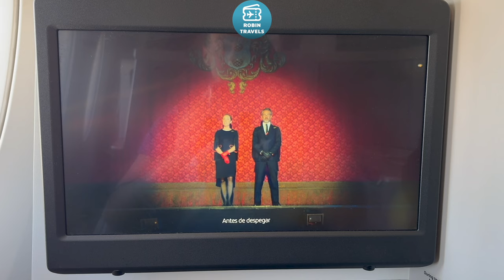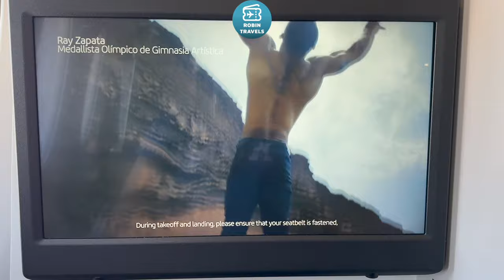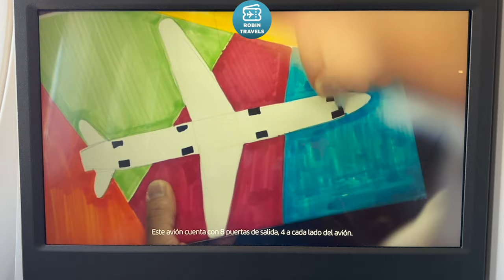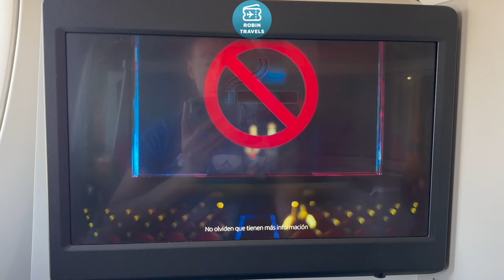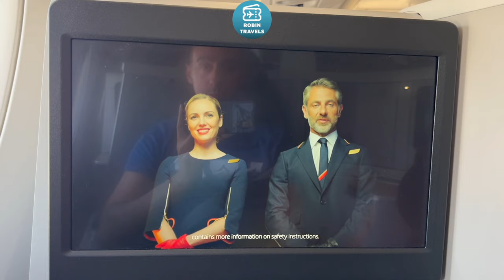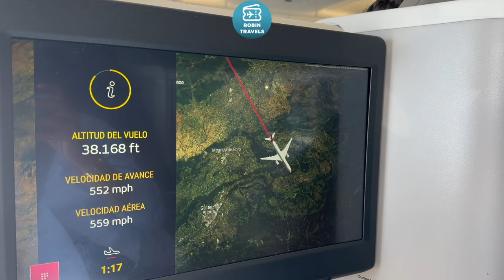VOLVEMOS AL 350 NEXT! | TRIP REPORT IBERIA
Airbus A350 Next
Business Class Barajas - Heathrow
Seat 6A